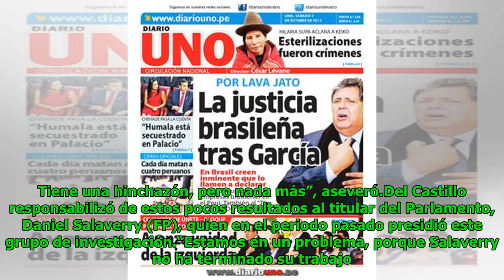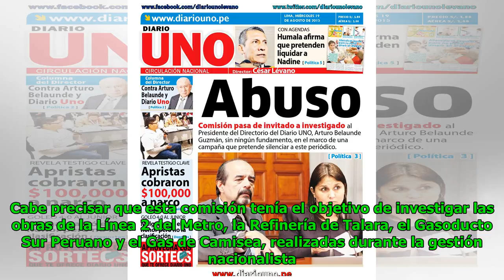Jorge del Castillo: Comisión que investigó obras de Ollanta Humala tiene pocos resultados